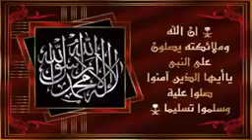خطب دينى روعه استمع(18)